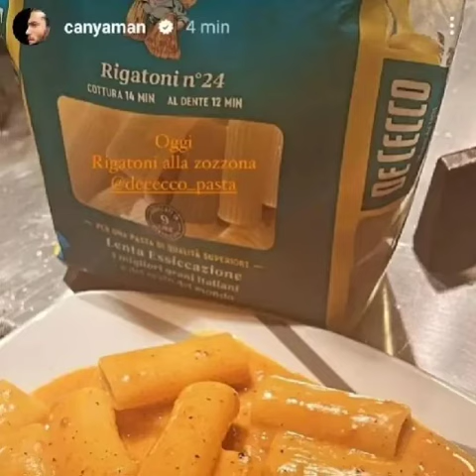CAN YAMAN GIRLNIGHT GIORGIA COLOMBO NIGHTCLUBS ITALY/ITALIA FOTOS/PHOTOS/VIDEO